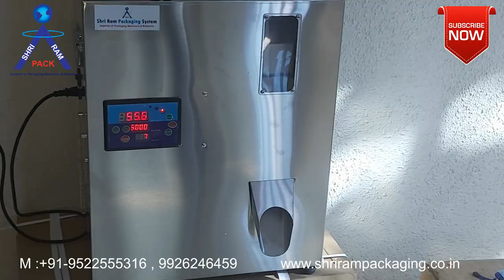Granule Filler Machine 10g -500g | Weigher Filler Machine | Weighing Machine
SEMI AUTOMATIC granule filling machine c , supplier of weight filler machine ,supplier of granule filling machine

particle granule filler machine ,

particle  weight filler machine ,

particle  weighing filling machine ,

particle  filling machine ,

particle  granule filling machine ,small quantity filling machine , supplier of weight filler machine ,supplier of granule filling machine ,
particle filling machine

particle Weight filling machine

Digital Control particle filling machine

semi automatic Digital Control particle weight filling machine

Granule Pouch Packing Machine

grains filling machine